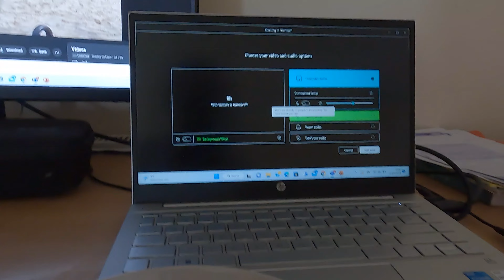UK Living | Life of an International Student in the UK | Online Class | Cooking UK Living |UK Vlogs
Hi fam, welcome back to a new vlog 😊.
This vlog is basically a few days in my life vlog as an international student living in the UK,  Attending online classes, going to church, and cooking for the family. please remember to like this video and subscribe to my channel